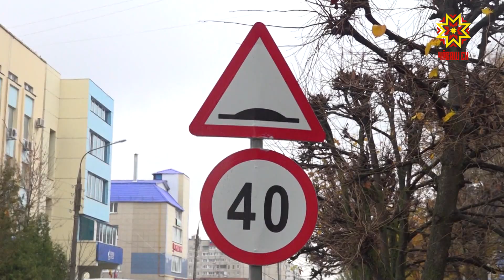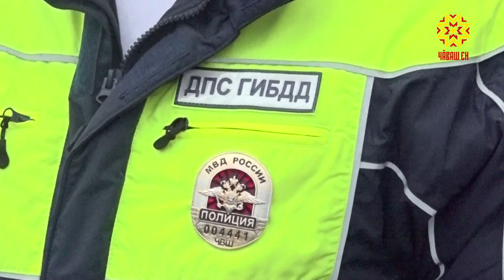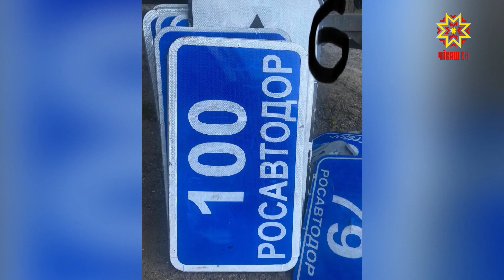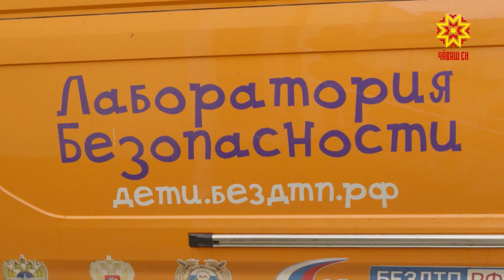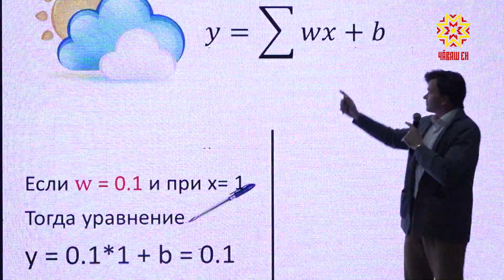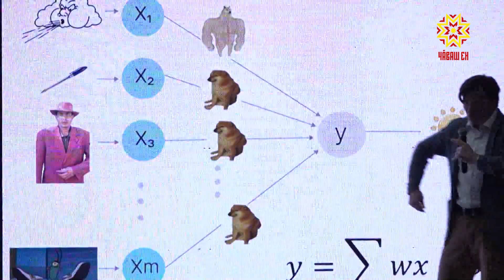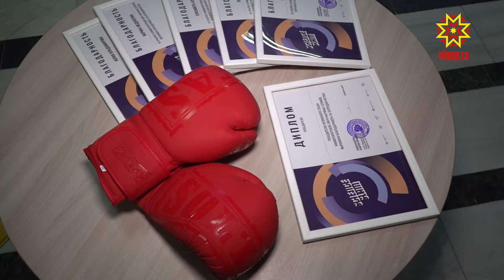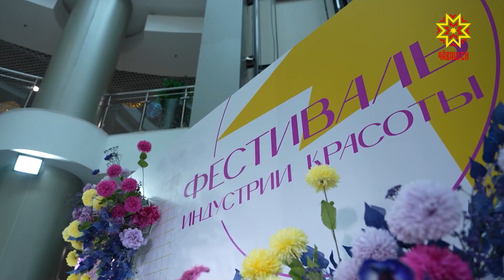Республика 23.10.2023 на русском языке. Вечерний выпуск